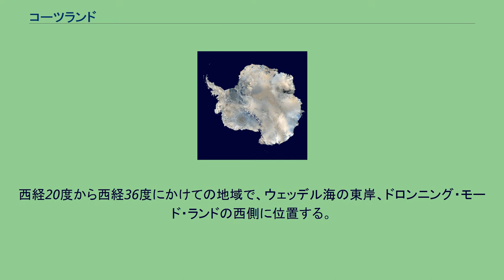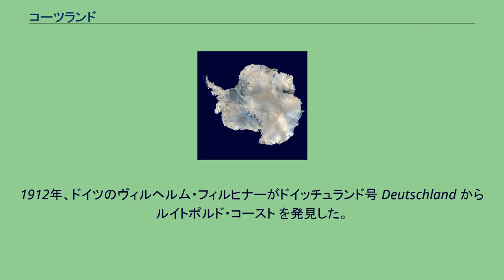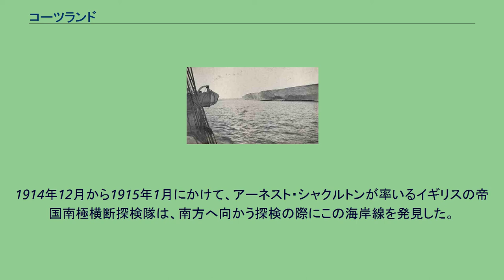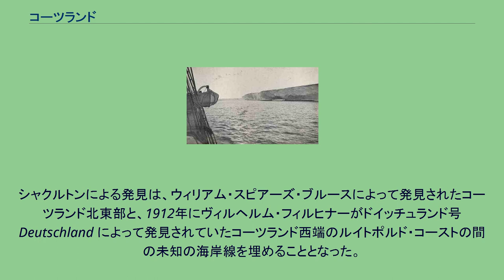コーツランド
南極地図。
Coats Landは図の左上方に記されている。
コーツランド（英語: Coats Land）は、南極大陸にある地域の名称。
西経20度から西経36度にかけての地域で、ウェッデル海の東岸、ドロンニング・モード・ランドの西側に位置する。
コーツランドの海岸は、北東から南西の方向に伸びている。
コーツランドの南東部には南極横断山脈が達しており、それよりも東側（インド洋）のコーツランドは東南極に含まれる。
域内にはシャクルトン山脈などの山脈がある。
コーツランドには、イギリスのハリー基地、アルゼンチンのヘネラル・ベルグラノII基地が置かれている。
この地域はイギリスが宣言するイギリス領南極地域（西経20度から西経80度まで）、アルゼンチンが宣言するアルゼンチン領南極（西経25度から西経74度まで）の、それぞれ一部である（南極における領有権主張は南極条約により凍結されている）。
2012年にコーツランドの南側から南極点にかけての地域がイギリスによってクイーン・エリザベス・ランドと命名されたが、アルゼンチンは強く反発している。
コーツランドの北東部分は、1902年から1904年に行われたスコットランド南極探検隊において、ウィリアム・スピアーズ・ブルース隊長によってスコティア号 Scotia から発見された。
彼は探検隊の主要な支援者であったジェームズ・コーツ・ジュニアとアンドリュー・コーツ少佐にちなんで、発見した土地を「コーツランド」と名付けた。
1912年、ドイツのヴィルヘルム・フィルヒナーがドイッチュランド号 Deutschland から ルイトポルド・コースト を発見した。
1914年12月から1915年1月にかけて、アーネスト・シャクルトンが率いるイギリスの帝国南極横断探検隊が、ルイトポルド・コーストを目指してウェッデル海を南下した。
この時発見された海岸は、「ケアード・コースト」と名付けた。
1915年1月、シャクルトンの帝国南極横断探検隊が撮影したケアード・コースト ケアード・コースト（英語: Caird Coast）は、コーツランドの一部をなす海岸の名称。
西経20度にあるスタンコーム＝ウィルス氷河の末端と、西経27度54分にあるヘイズ氷河付近の間を指し、コーツランドの西部にあたる。
1914年12月から1915年1月にかけて、アーネスト・シャクルトンが率いるイギリスの帝国南極横断探検隊は、南方へ向かう探検の際にこの海岸線を発見した。
シャクルトンによる発見は、ウィリアム・スピアーズ・ブルースによって発見されたコーツランド北東部と、1912年にヴィルヘルム・フィルヒナーがドイッチュランド号 Deutschland によって発見されていたコーツランド西端のルイトポルド・コーストの間の未知の海岸線を埋めることとなった。
アーネスト・シャクルトンはこの海岸を、当時の探検隊の出資者の一人である、ジェームズ・キー・ケアードにちなんで「ケアード・コースト」と名付けた。